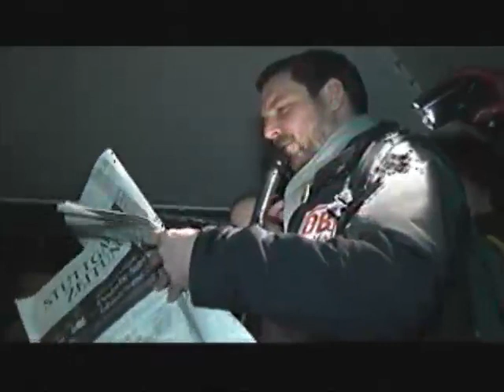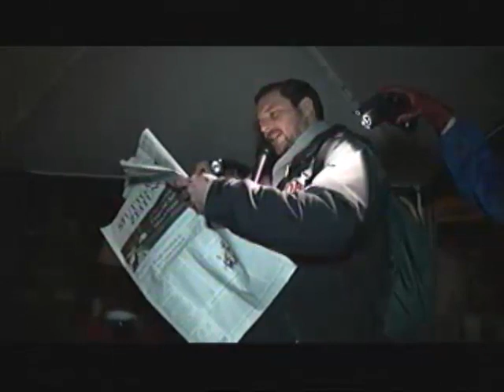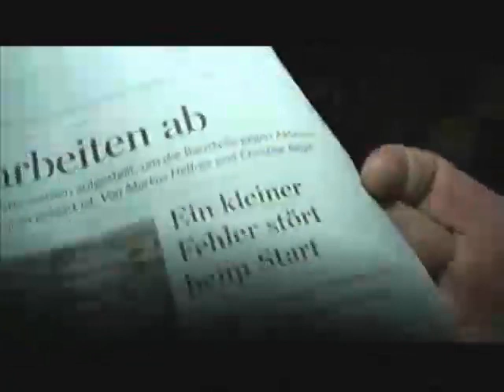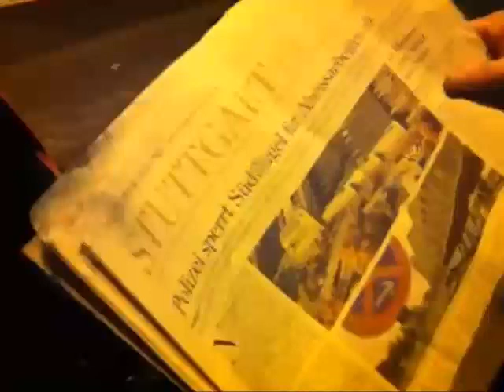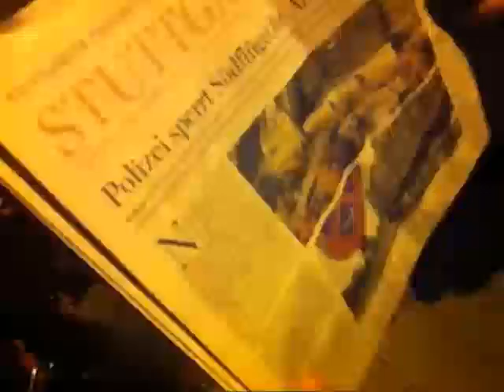12.1.2012 23:27 Lesung Stuttgarter Zeitung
um 23:27 am 12.1. tauchte bereits die Freitagsausgabe vom 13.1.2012.